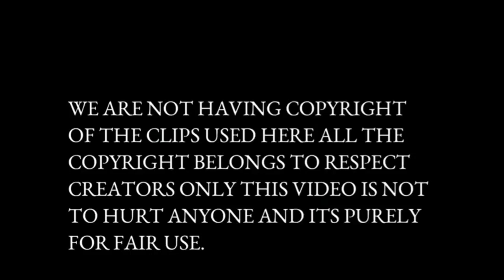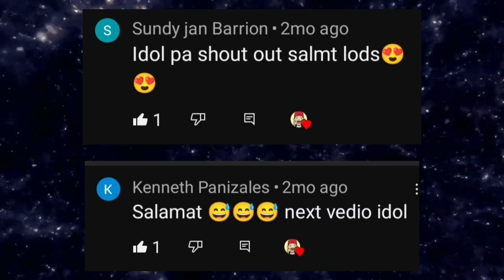Patawa itong si ate 😂 | PINOY LAUGHTRIP | PINOY FUNNY VIDEOS | Budoy TvYt.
*WARNING*
SOME ACTIONS IN THIS VIDEO MAY CAUSE INJURIES.

WAZZZAP WAZZZAP MGA BUDOY!

Tara na at mag laughtrip nga budoy!
Taaaaaaaaaaaahhhhhh!

*WARNING*

This video is just for fun and FOR ENTERTAINMENT.

If you own any of the content in our video and you don't want it appear in our channel, please notify us via private message or email.